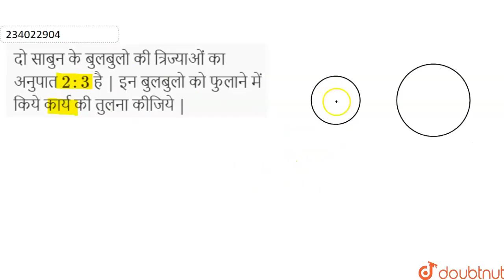दो साबुन के बुलबुलो की त्रिज्याओं का अनुपात 2:3है | इन बुलबुलो को फुलानेमें किये कार्य कीतुलना क...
दो साबुन के बुलबुलो की त्रिज्याओं का अनुपात 2:3है | इन बुलबुलो को फुलानेमें किये कार्य कीतुलना कीजिये |
Class: 11
Subject: PHYSICS
Chapter: तरलो के यांत्रिक गुण
Board:Madhya Pradesh Board

👉 Have Any Query? Ask Us.